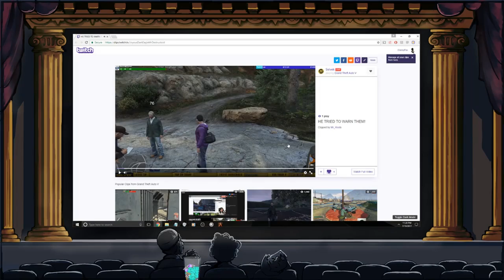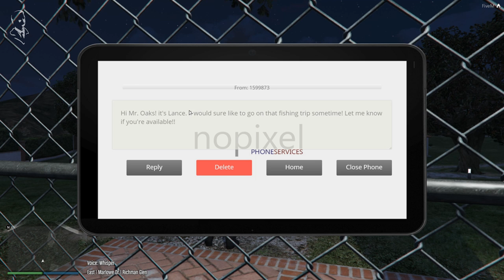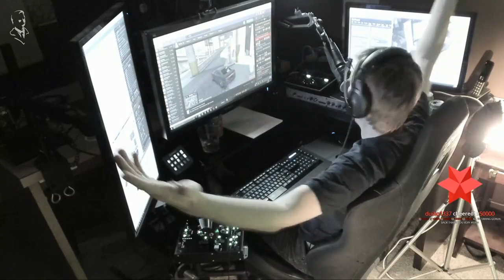Classypax Best Moments | Ep. 2 | GTA Roleplay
00:03 | ClassyPax - TheFamilyRP - Richard Oakes Locals are Crazy

00:51 | ClassyPax - Music at

01:30 | ClassyPax - You're a wizard, Richard!

01:60 | ClassyPax - TheFamilyRP - Richard Oakes

02:30 | ClassyPax - MC Oakes - The Itch was scratched.

02:56 | ClassyPax - RIP Gordie Whitman

03:56 | ClassyPax - TheFamilyRP - Richard Oakes Show his AXE to Grant

04:38 | ClassyPax - Twitch Email

05:22 | ClassyPax - TheFamilyRP - Richard Oakes

05:52 | ClassyPax - Let's do this, my sinuses!

06:22 | ClassyPax - TheFamilyRP - Richard Oakes wants to help JUAN

07:22 | ClassyPax - Richard Oak's 2nd kill

08:22 | ClassyPax - I think I caught what I needed

08:39 | ClassyPax - Classy's Lance impression

09:09 | ClassyPax - SEND THE META

10:09 | ClassyPax - TheFamilyRP - Richard Oakes - Someone saw me??

10:38 | ClassyPax - Is that the creepy fack?!

10:58 | ClassyPax - TheFamilyRP - Richard Oakes Whistle with Bernie

11:58 | ClassyPax - TheFamilyRP - Richard Oakes Gets the name of Freddy Price from Bernie

12:41 | ClassyPax - Gordie Lives thanks duilio1337

🤖  Music Credits

Oh No - "Welcome to Los Santos" (MC Eiht and Freddie Gibbs featuring Kokane)
The Alchemist and Oh No Present Welcome to Los Santos

Gamebot GTA the best place to watch the latest and greatest Grand Theft Auto gameplay highlights. We feature clips from amazing Twitch streamers like SheriffEli, TheBuddha3, DisbeArex, ClassyPax, anthonyz_, Timmac, PmsProxy, SirPinkleton00, Ssaab and PENTAhearth.

Grand Theft Auto V aka GTA V, GTA 5, and GTA is an action-adventure video game developed by Rockstar North and published by Rockstar Games.

The single-player mode lets players control three characters: Michael De Santa, Trevor Philips and Franklin Clinton. Each character has a set of eight skills that represent their ability in certain areas such as shooting and driving. The eighth special skill determines the effectiveness in performing an ability that is unique to each respective character. Michael enters bullet time in combat, Franklin slows down time while driving, and Trevor deals twice as much damage to enemies while taking half as much in combat.

Each character has a smartphone for contacting friends, starting activities and accessing an in-game Internet. The Internet lets players trade in stocks via a stock market. Players may purchase properties such as garages and businesses, upgrade the weapons and vehicles in each character's arsenal, and customise their appearance by purchasing outfits, haircuts and tattoos.

Developed in tandem with the single-player mode, the online multiplayer mode Grand Theft Auto Online was conceived as a separate experience to be played in a continually evolving world. Up to 30 players freely roam across the game world and enter lobbies to complete jobs (story-driven competitive and cooperative modes). The Content Creator toolset lets players create their own parameters for custom jobs, like racetracks and deathmatch weapon spawn points. Players may band together in organised player teams called crews to complete jobs together. Players may create their own crews and join up to five total. Crews win multiplayer matches with brutal kills to earn experience points and climb online leaderboards.

Gamebot is your destination for the best highlights of all the top video games. We produce next-day highlights from top Twitch